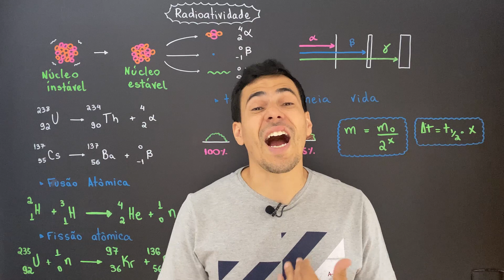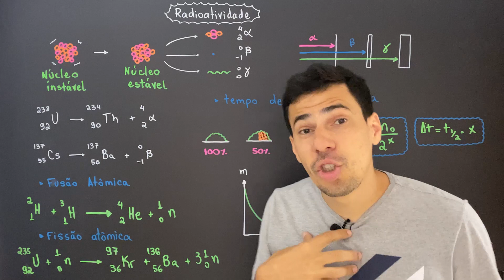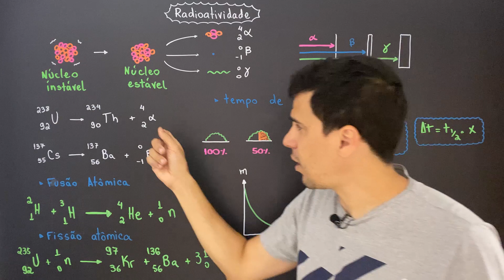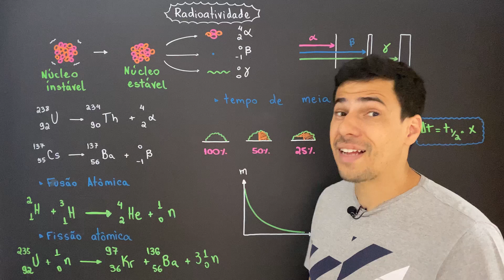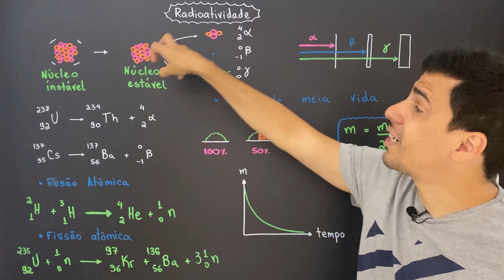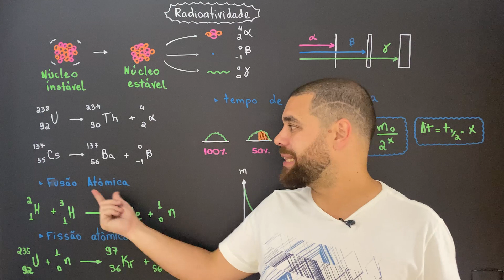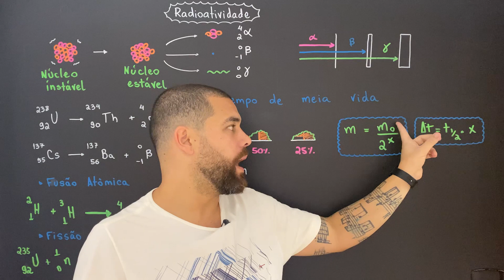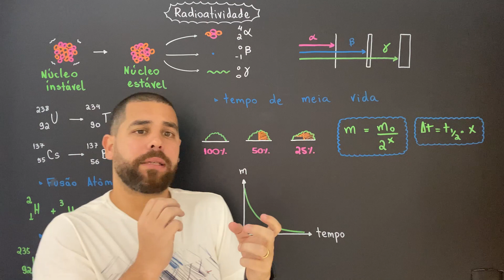Química Simples #17 - Resumos - Radioatividade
Quer aprender tudo sobre Estequiometria, a matéria de Química que mais cai no ENEM? Então clica no link abaixo

Nos siga no instagram: @quimicasimples

Agradecemos os "likes" e também os "não like